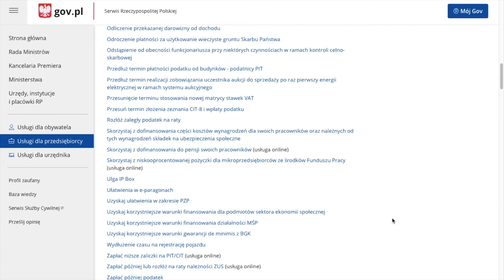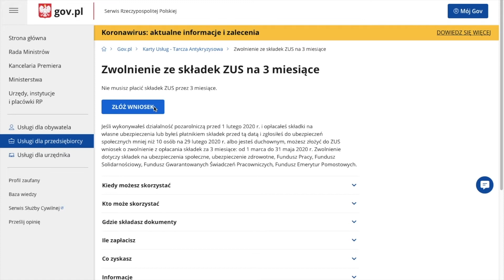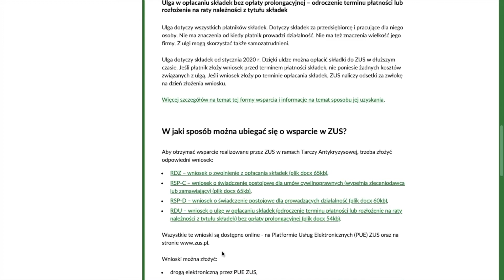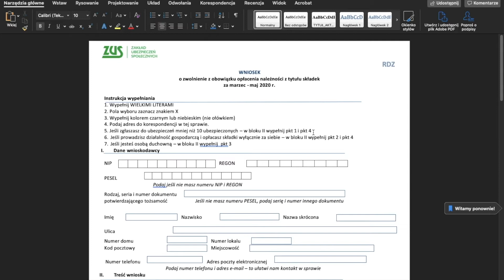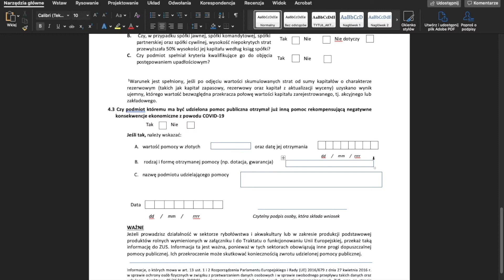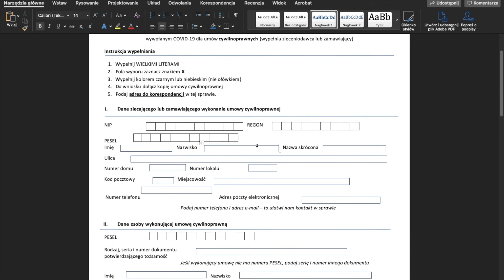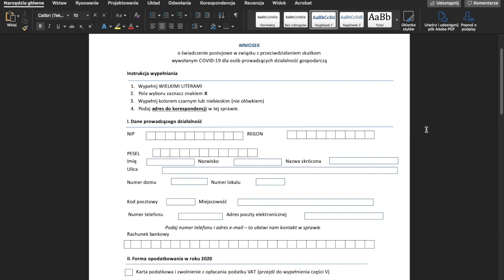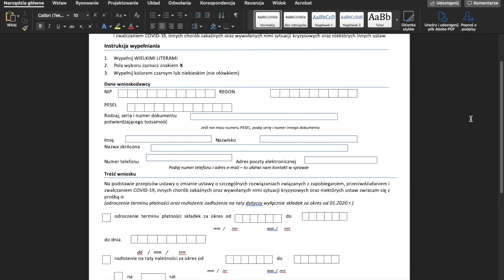Zwolnienie ze składek ZUS, świadczenia postojowe i ulgi - Tarcza Antykryzysowa i koronawirus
Kto w ramach Tarczy Antykryzysowej może zostać zwolniony ze składek ZUS, jak otrzymać świadczenia postojowe? Z jakich ulg skorzystać?

Publikujemy dziś krótki poradnik specjalnie dla przedsiębiorców związanych z branżą ślubną - I NIE TYLKO!

W kilku prostych krokach pokazujemy jak złożyć wniosek, aby skorzystać z takiej formy wsparcia.

Pożyczka jest jedną z form pomocy związanej z przeciwdziałaniem